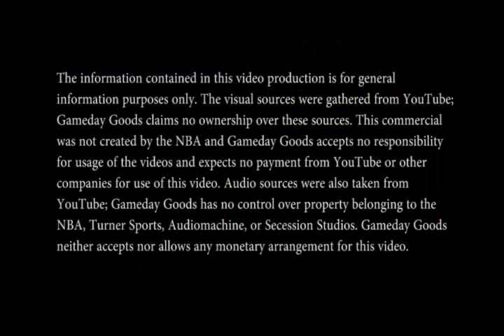Michael Jordan "Legend" | Gameday Goods | Sports Art by Justyn Farano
"The Legend" by Justyn Farano features Chicago Bulls Superstar Michael Jordan. A beloved player throughout the NBA Michael Jordan has established himself as one of the greatest players to every play the game of basketball.

This amazing piece of sports art depicts MJ showing off his intensity as he makes a game winning shot. Through the phenomenal legacy that the Chicago Bulls have accrued, there have been some of the most talented and influential NBA players to ever step on an NBA court; however it would be hard to say that anyone has been a better Chicago Bulls player thought history than Michael Jordan.
This piece of sports art was created by Justyn Farano. Justyn is an extraordinary young talent that has become recognized as one of the premier sports and entertainment artists in the world today. Justyn has been heavily influenced by artist Stephan Holland, but has beautifully developed his own unique style to sports art. Justyn has painted athletes from all over the sports world, but he specializes in painting icons of the MLB, NBA, and NFL. His Originals as well as his Artist Recreations On Canvas(AROC), more notably known in the art world as Giclées, come from a concept created by Justyn that tries to convey a story within each painting. Gameday Goods can provide the Original painting by Justyn Farano; however, when the Original work has been sold, many Artist Recreations On Canvas are available.